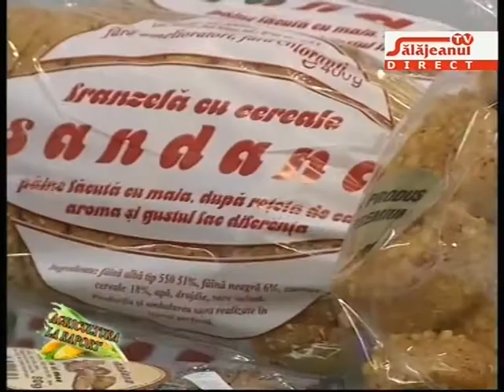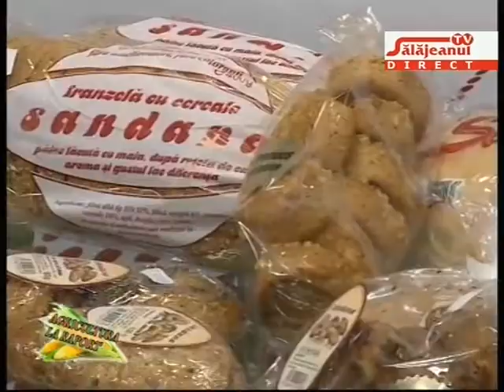AGRICULTURA LA RAPORT invitat ING AUREL CHERECHEȘ